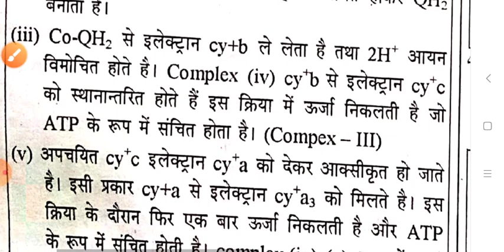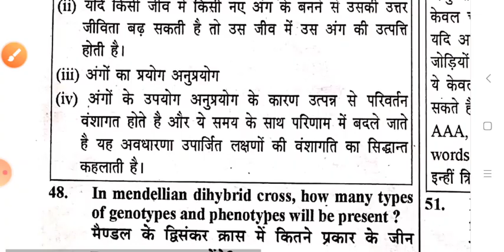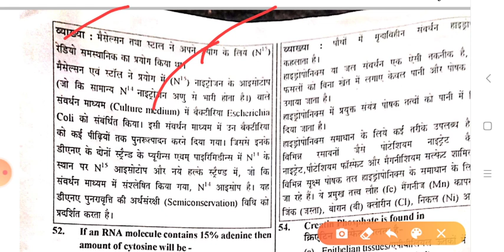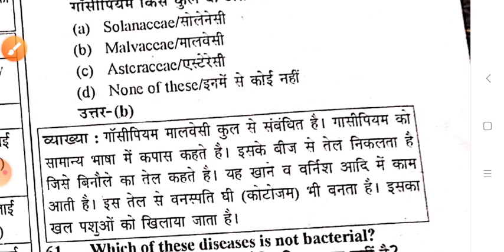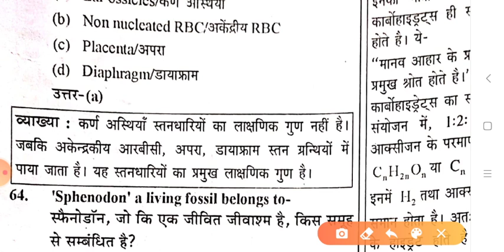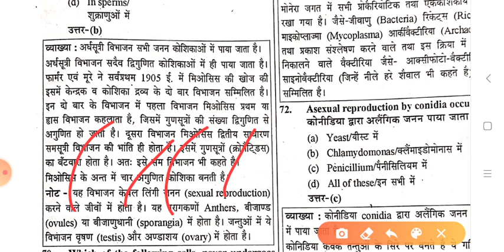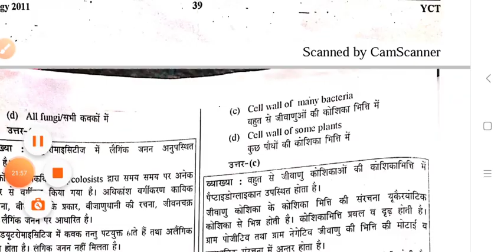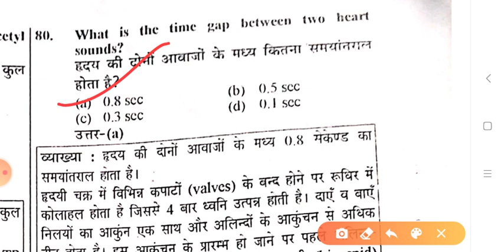Previous years questions! TGT SCIENCE! PGT BIOLOGY! KVS PGT! DSSSB! NVS! UK LT ! UP LT ! STATE LT!